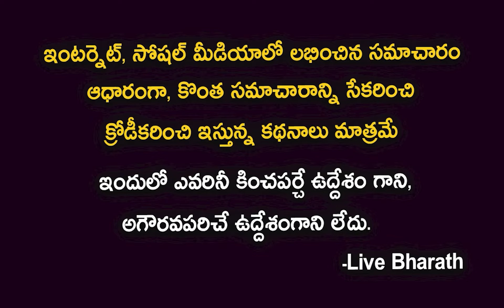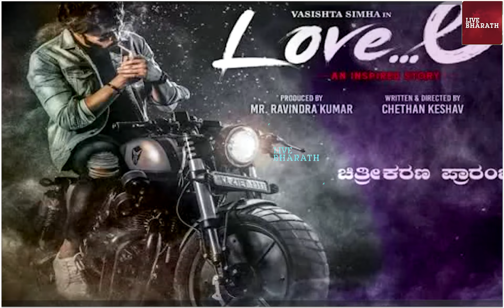Actor Vasishta Simha biography | Vasishta Simha and Hari Priya love story| vasishta simha engagement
Vasishta N Simha : ಪ್ರೇಮಲೋಕದಲ್ಲಿ Haripriya & ವಸಿಷ್ಠ ಸಿಂಹ | Haripriya Marriage
Kannada Love Birds ❣️ Haripriya V/S Vasishta Simha Lifestyle comparison,Biography,Education,Age...
Pooja Hegde Loving Vasishta Simha's Unique Voice At SIIMA
Vasishta Simha And Haripriya: ಹರಿಪ್ರಿಯಾ ಜೊತೆ ಮದುವೆ ಅಂತ ಕೇಳಿದ್ದಕ್ಕೆ ನಾಚಿ ನೀರಾದ ವಸಿಷ್ಠ
Dayavittu Gamanisi - Marete Hodenu Unplugged | Vasishta Simha | J Anoop Seelin | Rohit Padaki